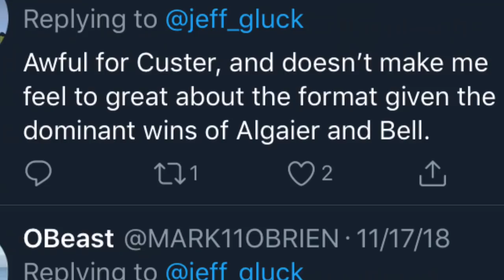Tyler Reddick: A Legitimate Driver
REDDICK GOT LUCKY, THE NASCAR FAITHFUL SAY

Tyler Reddick has certainly impressed during the first half of the NASCAR XFINITY Series season.  He drove the wheels off of his car at Talladega, and his aggressiveness led him to victory after a speeding penalty and contact with the wall.  This goes along with 8 top 5s, 9 top 10 finishes, and he sits atop the standings.  Not to mention, he finished 9th in his 2nd career NASCAR Cup Series start at Kansas.  The defending champion is going places, and the Corning, California native is proving he is indeed a legitimate driver in this series.